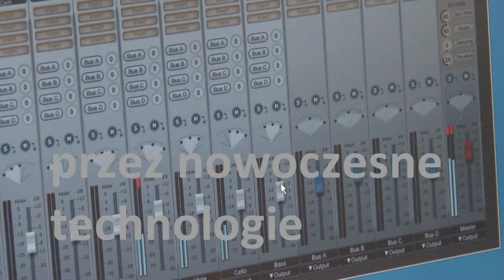Komponowanie muzyki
Profesjonalny muzyk